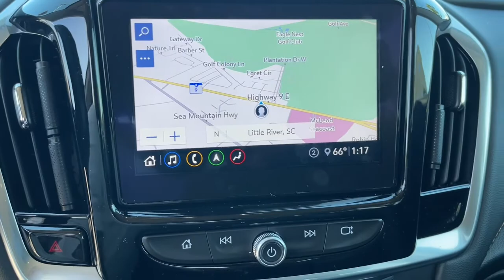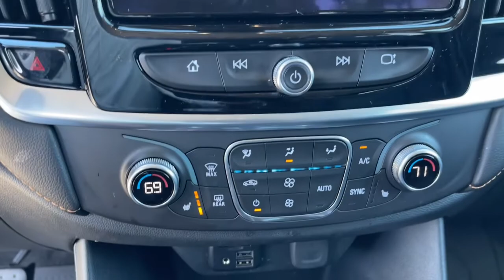2020 Chevrolet Traverse Wilmington, Myrtle Beach, North Myrtle Beach, Conway, Lumberton SC 16567A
Summit White Used 2020 Chevrolet Traverse available in Wilmington, South Carolina at Jud Kuhn Chevrolet. Servicing the Myrtle Beach, North Myrtle Beach, Conway, Lumberton, SC area.
2020 Chevrolet Traverse LT Leather - Stock#: 16567A - VIN#: 1GNEVHKW0LJ108034

Certified. Clean CARFAX. AWD 120-Volt Power Outlet Bose Premium 10-Speaker Audio System Feature Outside temperature display Power Liftgate Preferred Equipment Group 3LT Premium audio system: Chevrolet MyLink Radio: Chevrolet Infotainment 3 Premium System. Summit White 2020 Chevrolet Traverse LT Leather Leather AWD 9-Speed Automatic 3.6L V6 SIDI VVTbrbrbrChevrolet Certified Pre-Owned Details:brbr  * Transferable Warrantybr  * 24 months/24000 miles (whichever comes first) CPO Scheduled Maintenance Plan and 3 days/150 miles (whichever comes first) Vehicle Exchange Program. SiriusXM 3-month trial subscription.br  * Powertrain Limited Warranty: 72 Month/100000 Mile (whichever comes first) from original in-service datebr  * 172 Point Inspectionbr  * Warranty Deductible: $0br  * Limited Warranty: 12 Month/12000 Mile (whichever comes first) from certified purchase datebr  * Vehicle Historybr  * Roadside AssistancebrbrbrAsk about Jud Kuhns exclusive Lifetime Powertrain Limited Warranty Interior & Exterior Defense Key Replacement Free Lifetime Tire Rotations Free Car Wash Free Courtesy Shuttle Service $500 Additional Trade-In Appraisal Jud Kuhns Best Value Guarantee and Jud Kuhns Bird Dog Club. Restrictions and limitations apply and lifetime powertrain limited warranty does not apply to European makes exotics or business customers.